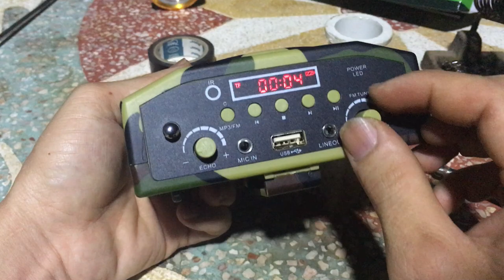CHI TIẾT CÁCH ĐỘ VÀ TECS THỬ ÂM THANH LOA BẪY CHIM SẺ CHUYÊN NGHIỆP 01694403879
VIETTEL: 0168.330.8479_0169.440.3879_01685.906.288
HƯỚNG DẪN ANH EM CHI TIẾT CÁCH ĐỘ TỤ VÀ ĐỘ CHÉC CHO LOA BẪY CHIM SẺ CHUYÊN NGHIỆP.
DÙNG TỤ 4,7UF LÀ HỢP LÝ NHẤT KẾT HỢP CỘNG HƯỞNG THÊM ÂM CHÉC TỪ SIÊU CHÉC THẠCH ANH.